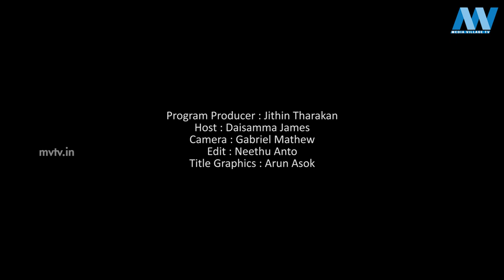MOZHIMUTHUKAL | EP- 42 | MVTV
Program Producer : Jithin Tharakan
Host : Daisamma James
Camera : Gabriel Mathew
Edit : Neethu Anto
Title Graphics : Arun Asok